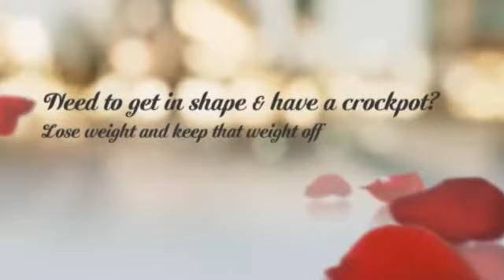crockpot chili recipe easy